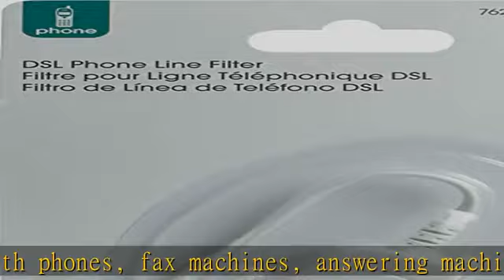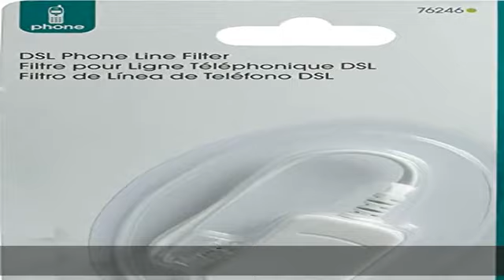Power Gear Phone Line Dsl Filter, One Device, Male to Female, 1 Line Noise Filter, for Answering Ma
Power Gear Phone Line Dsl Filter, One Device, Male to Female, 1 Line Noise Filter, for Answering Machines, Telephones or Fax Machine, White, 76246